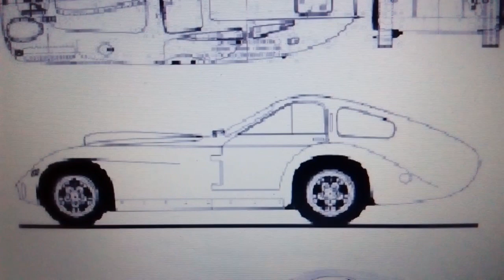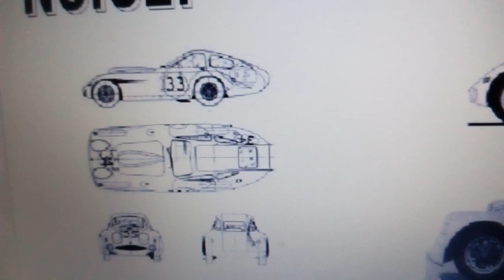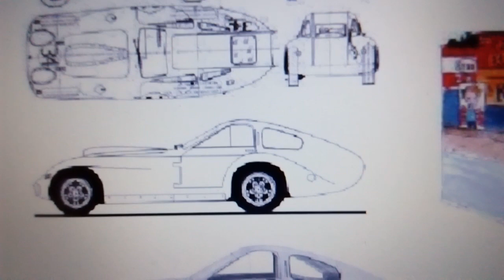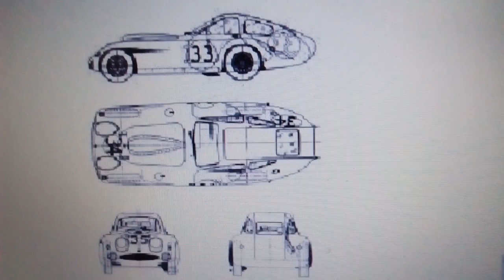Bristol 450. Sports car.. Folk music.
Bristol  450.   2  Litre Sports car. Bristol Aeroplane Company.  British car.  Car industry.  Car concepts. Racing heritage. Folk music.